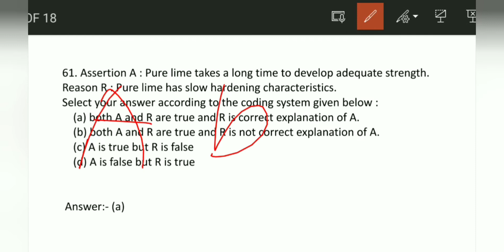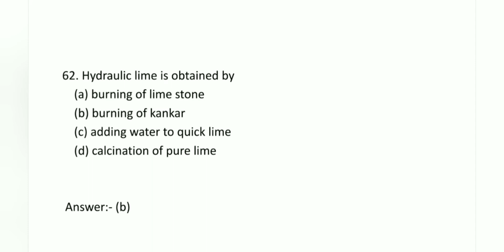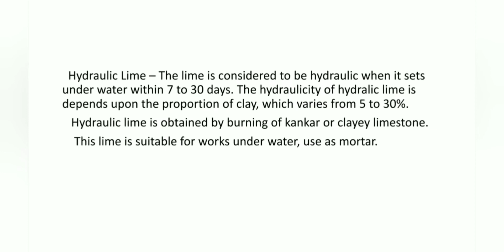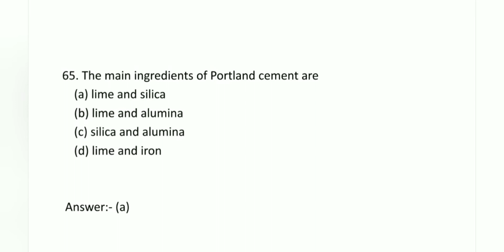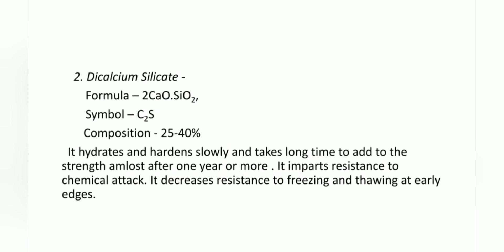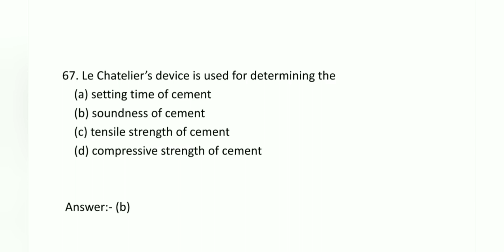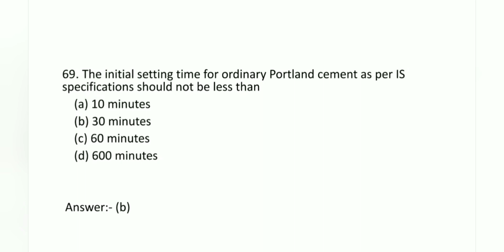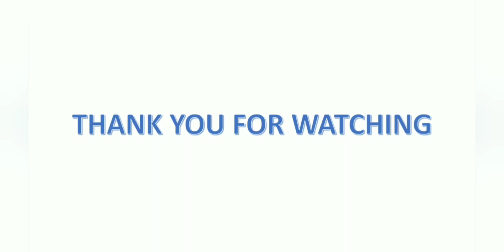Building Material Gupta and Gupta Book Solution in Bengali Part-7 (61 to 70).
This video contain MCQ question solution of Building Materials and Construction or BMC of Gupta Gupta book for preparation of several Govt. job like SSC, PSC, KMC, MSC and others.

Make your preparation of upcoming examination with Junior Engineer Civil at free of cost.

This video contain complete solution of multiple choise question of Gupta Gupta book.
This is the Part-7 of Building Material and Construction.

Related Searches -
1. Objective question for construction materials
2. Building Materials questions